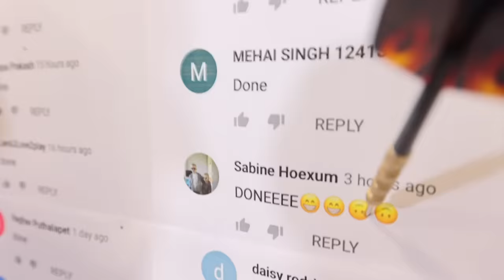DONT Push the Wrong Mystery Button!! (TRAP DOOR CHALLENGE)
I jumped off my roof, scared my friends with a huge shark, challenged Brent for $1,000, and played the MYSTERY button trap door challenge...it was a WILD week!

@Stokes Twins
@Alexa Rivera
@Brent Rivera
@Lexi Hensler
@Jeremy Hutchins
@Dom Brack
@Andrew Davila
@Derek Days